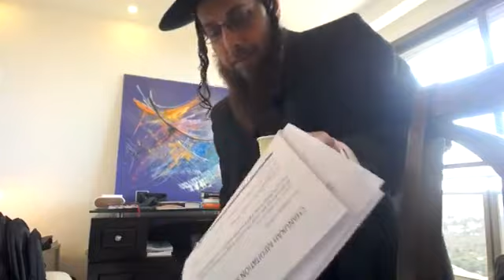CHANUKAH UNLEASHED: How To Turn The Light Back On, In a World Gone Dark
This session speaks to the deeper meaning of the candles of Chanukah, what they represent in our consciousness, the psychological cause of racism and hate, a few tips about good marketing, why there are 10 sefiros and not 11, a quick trip through the mind of Jordan Peterson, the risk of our spiritual practice becoming ego-based, the need to live with full psychological coherence, and why we turn off the light in others and must work to turn on the light within ourselves.